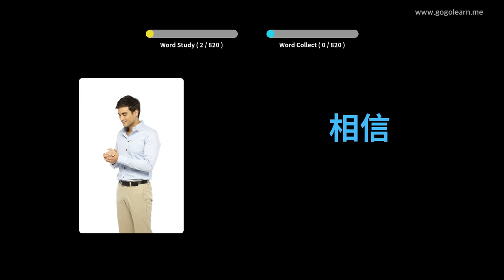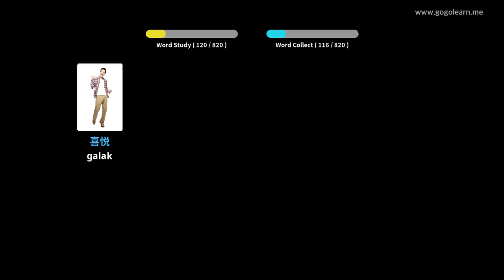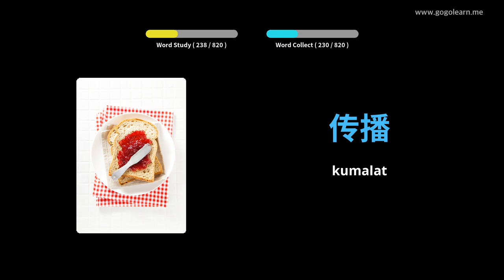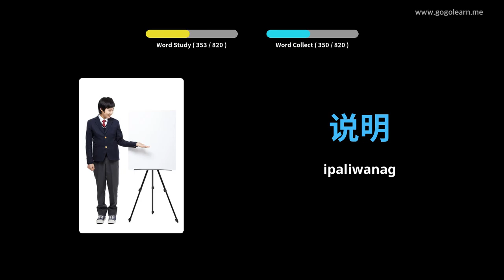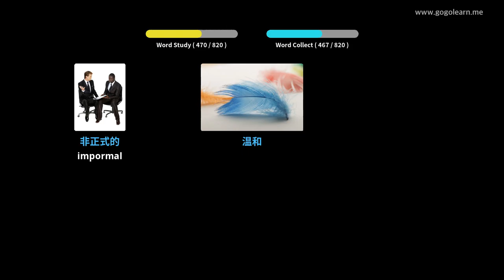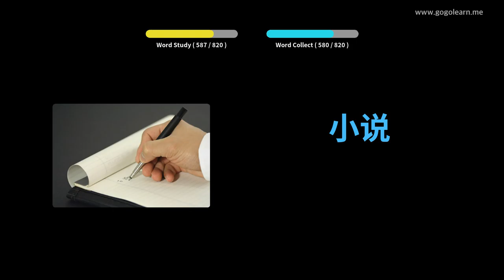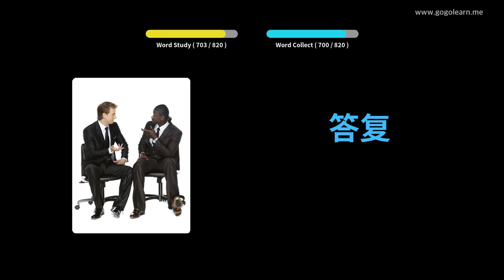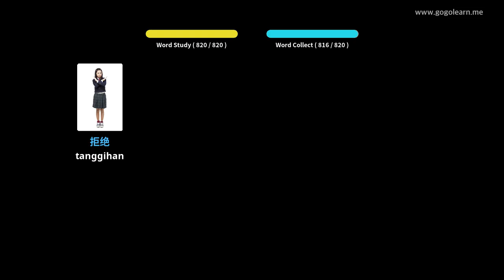Pakikinig ng Talasalitaan ng Tsino Habang Natutulog | Golearn